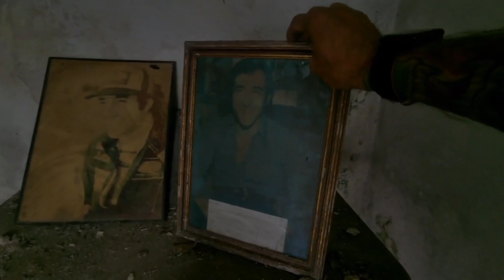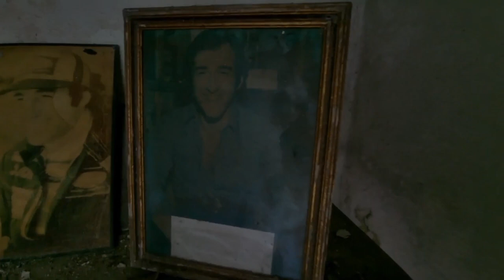SEPULTURA DO PILOTO DA FORMULA 1 JOSÉ CARLOS PACE , CEMITÉRIO DO ARAÇÁ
Cemitério do Araçá (Necrópole do Santíssimo Sacramento) é uma necrópole da cidade de São Paulo, localizado na Avenida Doutor Arnaldo. Fundado em 4 de junho de 1887 .
E hoje vou homenagear o José Carlos Pace foi um piloto brasileiro de Fórmula 1, vencedor do Grande Prêmio do Brasil de 1975.
Estreou no automobilismo em 1963, disputando provas de Turismo pela equipe Willys. Em 1964, foi um dos pilotos do Desafio 50 mil quilômetros no Autódromo de Interlagos
 Em 1985, o Autódromo de Interlagos foi batizado Autódromo José Carlos Pace em sua homenagem.
No dia 18 de março de 1977 , o aviaõ que ele estava bateu numa árvore na Serra da Cantareira, município de Mairiporã, após decolar do Aeroporto Campo de Marte no início de uma violenta tempestade, tendo Pace morte imediata.

Nascimento 6 de outubro de 1944
São Paulo, SP
Faleceu  18 de março de 1977 (32 anos)
Mairiporã, SP

   não importa o valor galera

Picpay @humberto.barros3